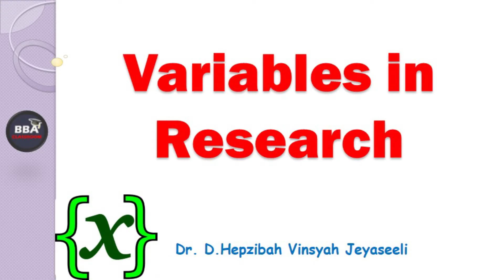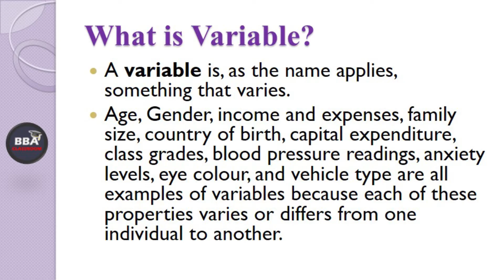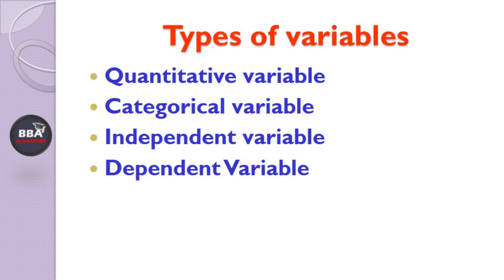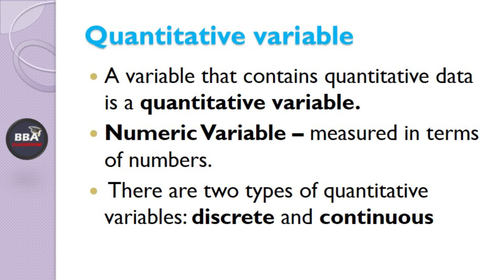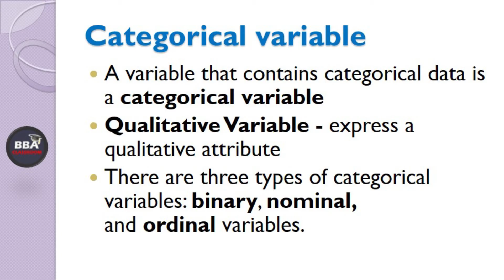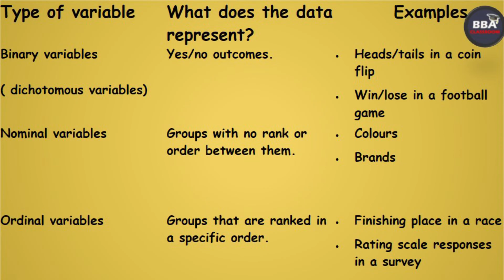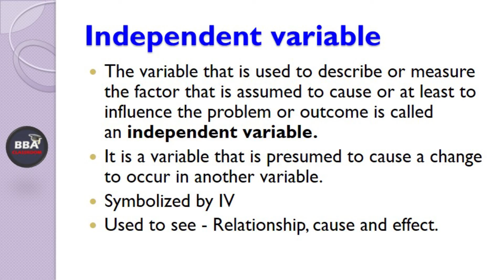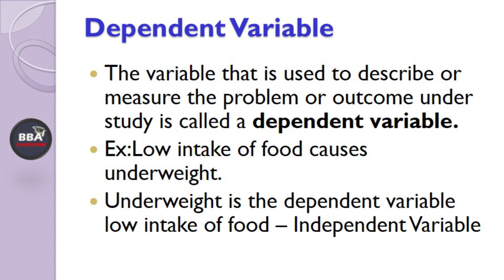Variables என்றால் என்ன? Types of Variables in Research - தமிழில்| Research Aptitude | NTA NET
This video will brief you about the variables in research and types of varaibales used in research. This video covers the syllabus of Research Methodology for MBA, BBA, B.Com, M.Com, Ph.D, NET, SET.

Happy Learning!!! Keep Watching!!!